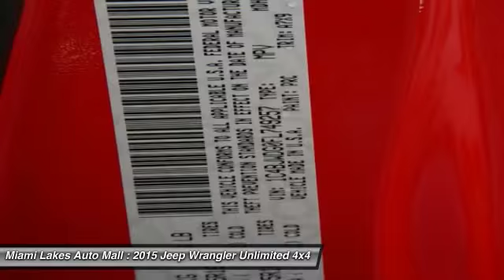2015 Jeep Wrangler Unlimited Miami Lakes FL J5W49257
2015 Jeep Wrangler Unlimited Sport

16600 NW 57th Ave.

You'll love this 2015 Jeep Wrangler Unlimited. This is a 4x4 sport 4dr suv you'll want to take home. With  miles, it features Automatic transmission and an exterior color of red. Call and get in touch with Miami Lakes Auto Mall directly, and be the first to open the 4x4 sport 4dr suv door today!